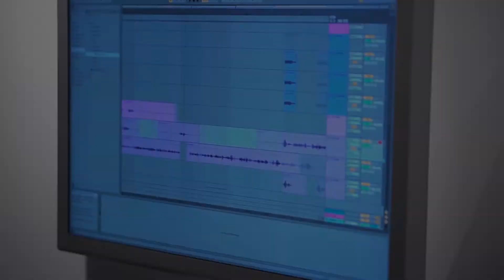Lil Gluten Intake - Salad Ballad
Lil Gluten Intake's debut single entitled "Salad Ballad" is a showcase of vibrant lyricism and eclectic visual elements.

Lyrics:
My tooth hertz, rent a car
Minecraft render distance far
Met a girl from zanzibar
Reading rainbow shooting star

Did you know I’m gluten free?
Wait you never heard of me?
My bars tall they 5 foot 3
I got stuck in a girthy tree

Questions?
Imma teach you a lesson
You know they call me ranch cuz I always be dressing

Yeah I got style, check my tinder profile
Your girl gave me jaw…crocodile

Crikey! Never met nobody like me
John Cena spinner yeah that shit’s so icy

eating casear salad and you know that shit spicy
get up in the cobalt and you know I whip it nicely

Command Shift N, I’m in my zone
don’t come in leave me alone
Always tired, post malone
Bars hot, calzone

I don’t know what you thinking
But you know what we drinking
Chocolate milk, vitamin D
Bars like Shakespeare, thee.

Music Producer: Christian Rose
Drip Consultant: Christian Rose
Directors: Tyler Cheeseman & Andrew Roberts